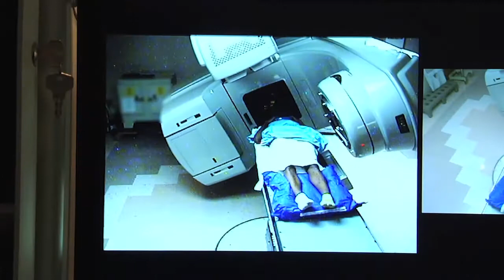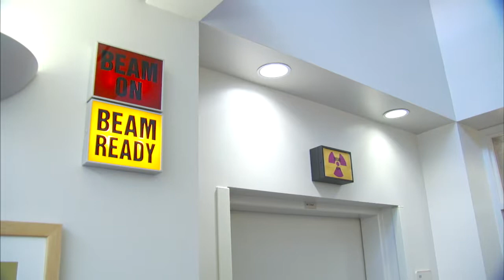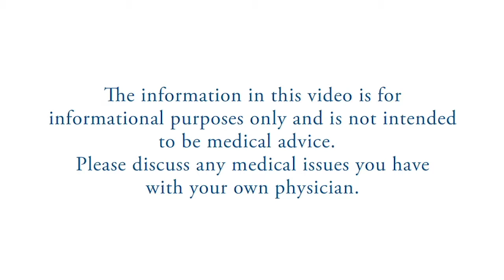Radiation Therapy for Head and Neck Cancers - Short Video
This short video gives a general overview of radiation therapy as used for head and neck cancers, and provides a look into treatment options.